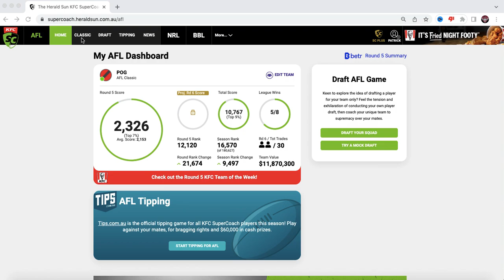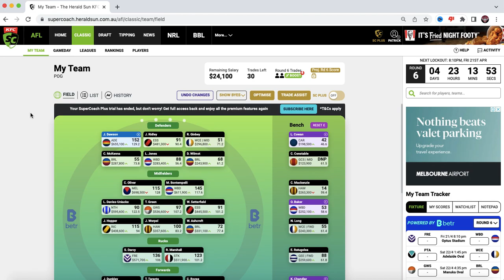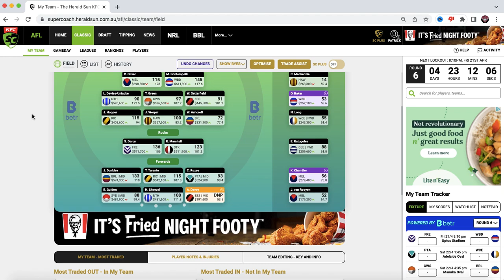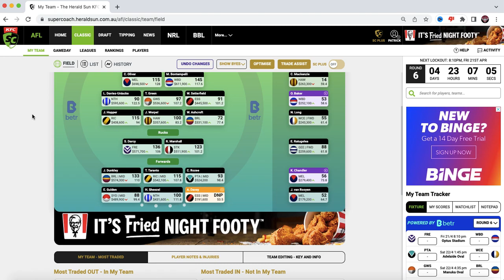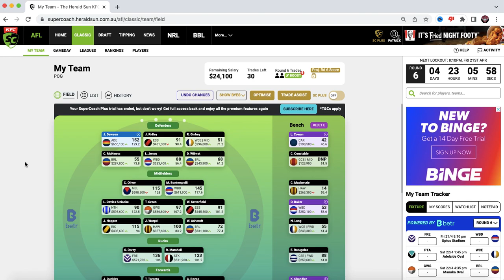AFL Supercoach 2023 Round 5 Review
Here is how I went in AFL Supercoach this round.
How did everyone went?